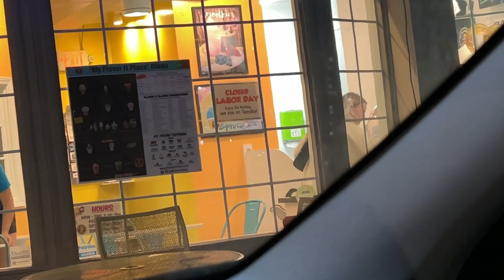the cut (Weekly Vlog #503)